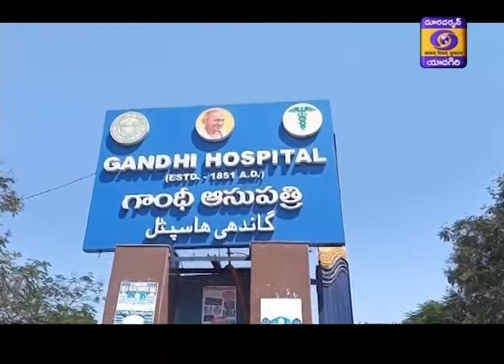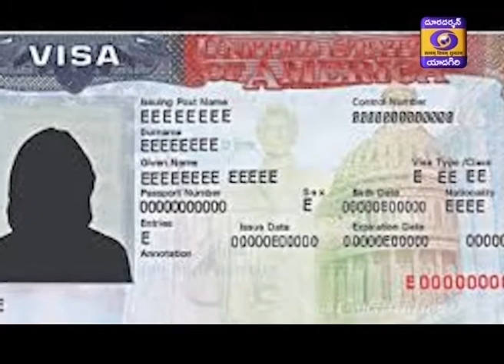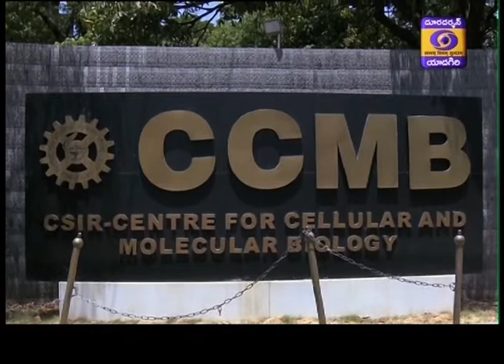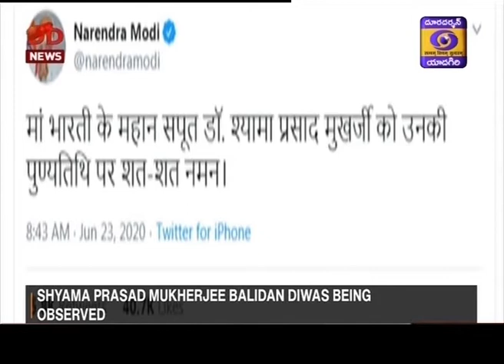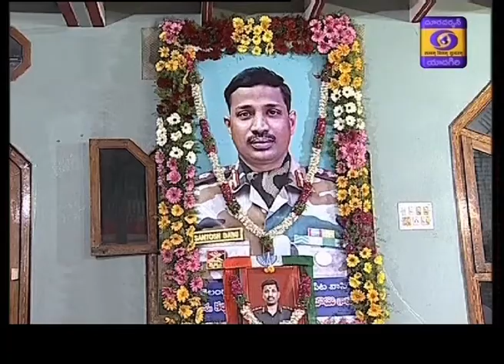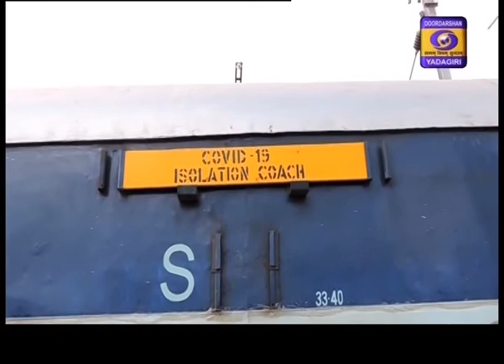Telugu News Dt: 23-06-2020 13:00 Hrs